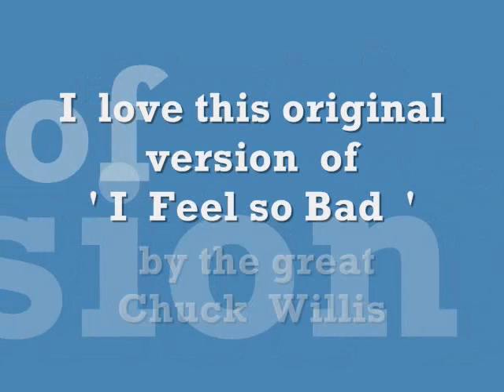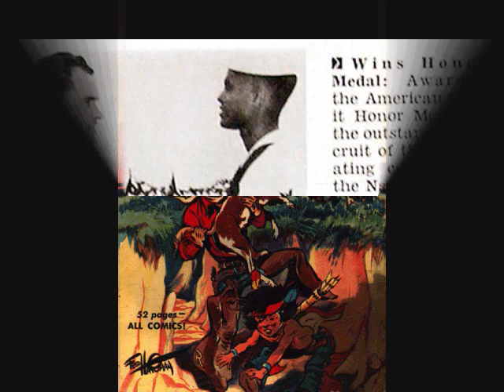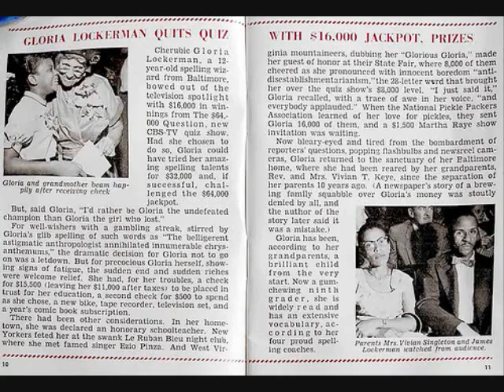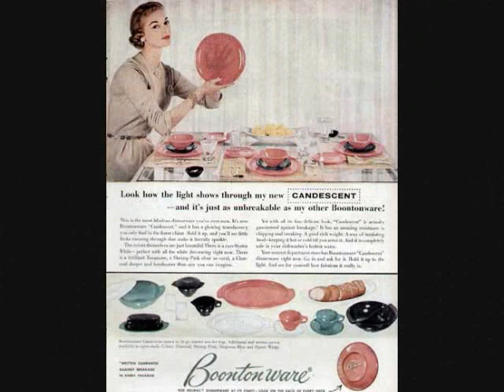Chuck Willis I Feel So Bad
Memories of the 1950's America. And the original version of Feel so Bad by Chuck Willis.